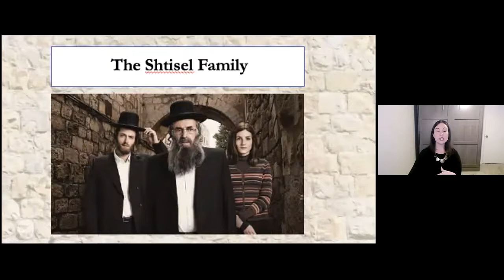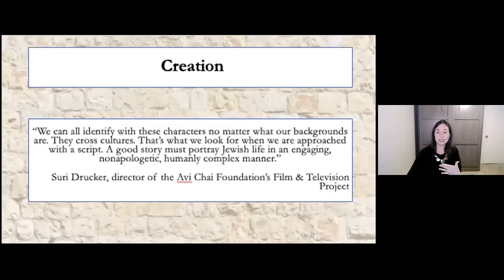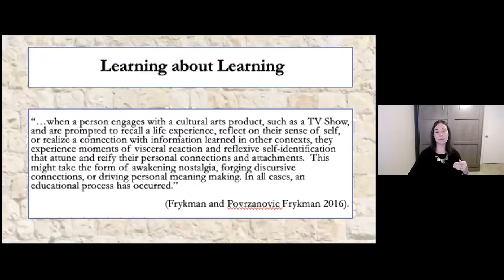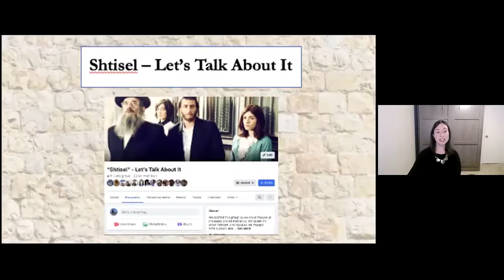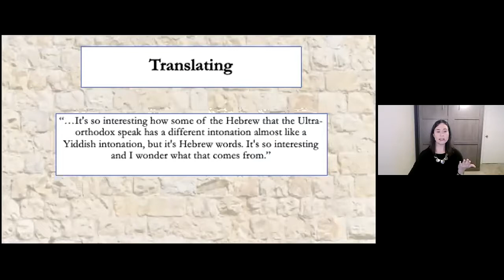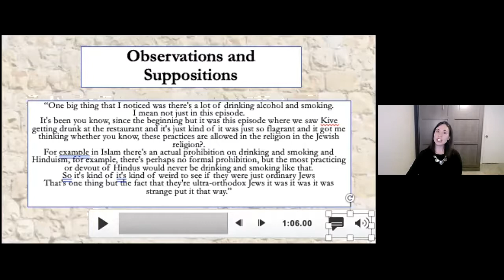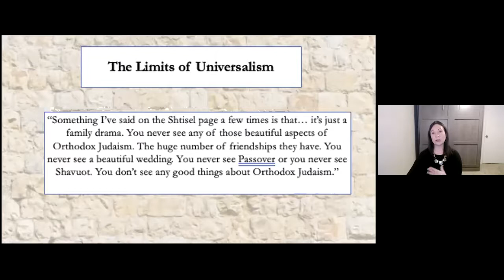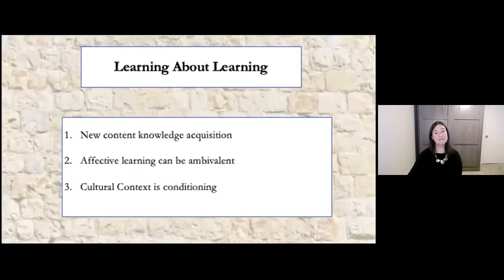Shtisel - Let's Talk About It by Prof. Laura Yares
The Facebook group “Shtisel - Let’s Talk About it” was founded in 2019 by three women in Detroit, to discuss their mutual interest in a new Israeli television show added to Netflix. By November 2021, the group reached over 33,000 members. Members use the group to post questions and insights about a broad range of topics related to the television show, including the Hebrew and Yiddish languages, the practices of ultra- Orthodox Jews, and life in contemporary Israel. Drawing on surveys, ethnographic interviews, linguistic analysis of social media postings, and audio diaries of group members as they watch the show recorded via a specially created app, this talk explores how members of the group learn about Judaism from watching Shtisel, and forge community by discussing, analyzing and critiquing it together.

Dr. Laura Yares is Assistant Professor in the Department of Religious Studies and a core member of the Michael and Elaine Serling Institute for Jewish Studies and Modern Israel at Michigan State University. Her work explores Jewish education as a site for understanding the ways that Jews and non-Jews construct understandings of self, community and other. Her current research projects includes a history of Jewish Sunday Schools in 19th century America, and a contemporary ethnographic study analyzing Jewish learning in cultural arts spaces.

Not familiar with Shtisel? Check it out on Netflix!

Co-sponsors: College of Arts and Letters, College of Social Science, James Madison College, Office of Inclusion and Intercultural Initiatives, Residential College of Arts and Humanities, Department of Religious Studies, Department of Linguistics, Languages, and Cultures.